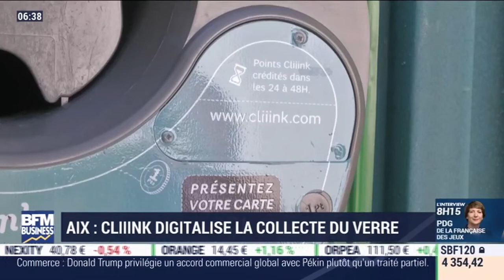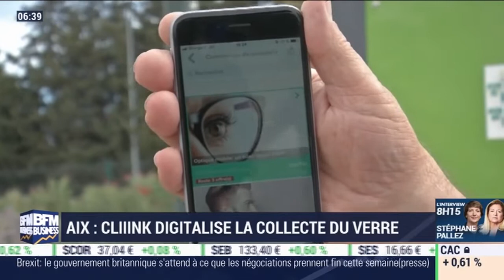BFM Business : Cliiink digitalise la collecte du verre - La France qui bouge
Retrouvez l'extrait du passage de Cliiink sur BFM Business dans la rubrique "La France qui bouge" du 08/10/2019.
Découvrez les coulisses de l'entreprise, l'interview du Maire de Vedène et bien plus !